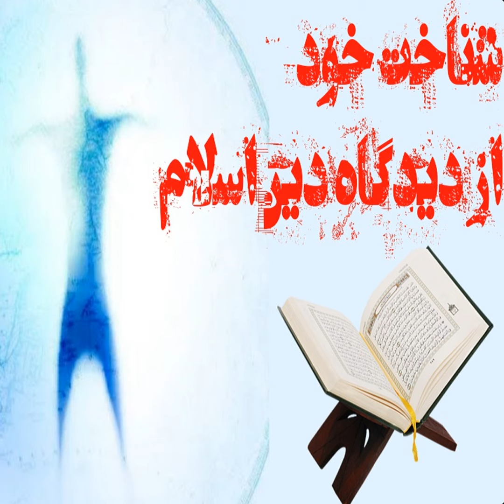شناخت خود از دیدگاه دین اسلام | سلفی کست اپیزود 34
قرآن جدای از اینکه یک کتاب مقدس و آسمانی است یک رفرنس بسیار عالی برای محققانی است که دنبال حقایق این جهان هستند. در مورد انسان ایات بسیار شگفت انگیزی وجود داره که در این اپیزود قسمتی از اونها رو باهمدیگه بررسی میکنیم.